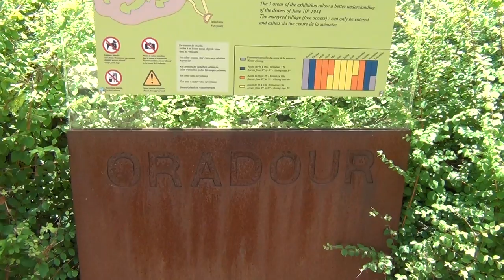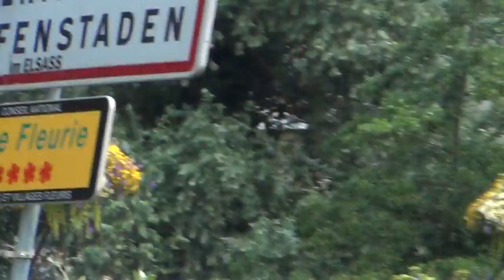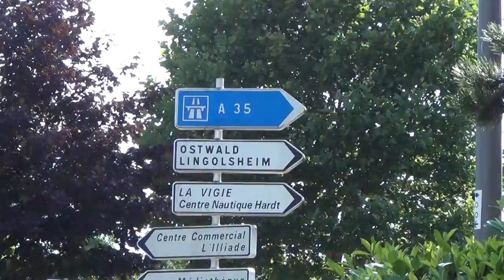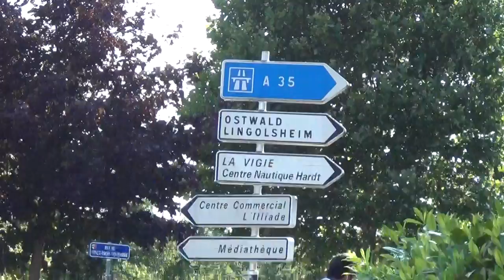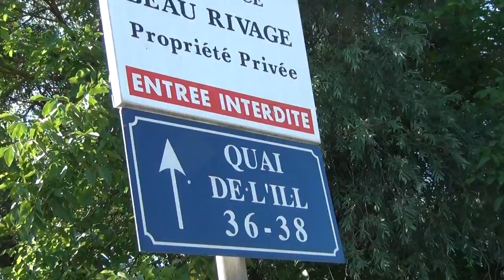Massacre d'Oradour-sur-Glane par SS Alsaciens et Violences Alsaciennes Néo-Nazies d'Aujourd'hui 2018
La Division SS Das Reich était une division alsacienne lorraine de malgrés nous, et aujourd'hui en Alsace on doit revivre un régressement vers le romantisme SS, ce que les Alsaciens appellent les "Schworz Wolf" (loups noirs en allemand schwarze Wölfe)
THE WOMAN BEATING ME PROBABLY WAS AN ALSATION NEO-NAZI (or/and a lesbian as well presumably - pretty sick stuff), AND WITH ALL THE LAWS IN FAVOUR OF FEMALE VIOLENCE, IT'S BETTER NOT TO RETALIATE, IF YOU DON'T WANT TO DO LIKE 3 OR 4 STRETCHES; SO ABIDING THE LAWS OF LEGAL FEMALE VIOLENCE I JUST LET HER USE ME AS A PUNCHING BALL WITH MY CAMERA IN ONE HAND AND 30 KILOS OF BACKPACKS AROUND MY NECK - THIS IS, WHAT OUR FREEMASON MASTERS WANT, AND YOU JUST SAW IT HAPPEN. So, if you want to survive in this utterly sick world, you better use your brains, your patience  . . . . . . and accumulate your hatred for a better day. . . . .